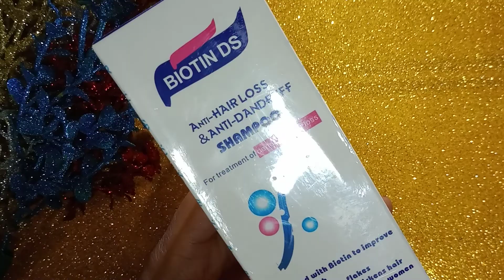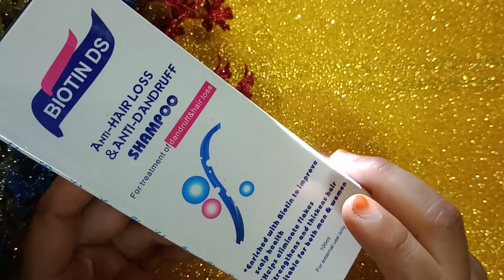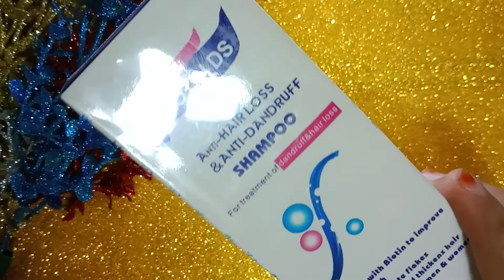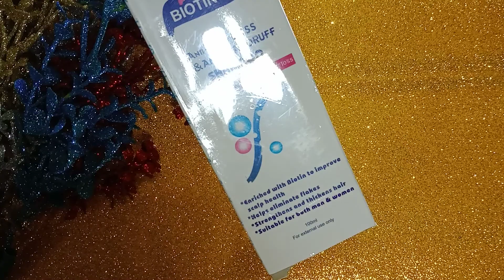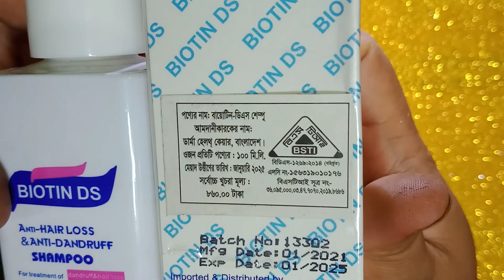চুল পড়া বন্ধ করার সবচেয়ে জনপ্রিয় শ্যাম্পু বায়োটিন ডি এস (biotin ds) কেন?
আসসালামুআলাইকুম বন্ধুরা
এই শ্যাম্পু কতদিন ব্যবহার করতে হবে
 কিভাবে ব্যবহার করতে হবে এবং
কোন পার্শপ্রতিক্রিয়া আছে কিনা
এটি কিভাবে চুলের উপকারিতা করে সবকিছু জানতে সম্পূর্ণ ভিডিও জুড়ে আমার সাথেই থাকুন
ভালো লাগলে অবশ্যই লাইক দিবেন এবং যারা নতুন বন্ধু আছেন এরকম অনেক নতুন নতুন টিপস পেতে চ্যানেলটা সাবস্ক্রাইব করে পাশে থাকা বেল আইকনটি ক্লিক করে দিবেন যেন পরবর্তী সমস্ত ভিডিও নোটিফিকেশন সবার আগে আপনার কাছে পৌঁছে যায়